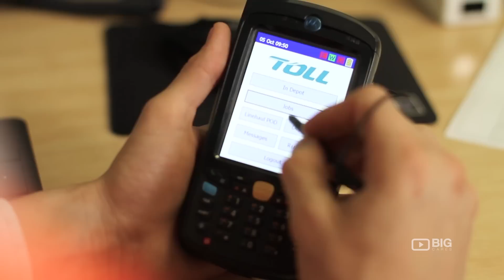Beacon Foundation: Jordan Rymer's Story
Beacon Foundation is working to create an Australia that understands, cares and is motivated to support young people to successfully transition from education to meaningful employment. They build connections between industry, education and the community to create real world education in schools that is relevant and engaging for young people in the 21st century.

Big Review TV are Australia’s largest producer of online video content.

We understand the power of video and the positive impact it has when used by charities and not-for-profit organisations to really communicate and engage with their donor audiences.

BIG Cares is tailored to the needs of NFP’s and offered to registered charities and not-for-profit organisations at a special rates.

NFPs are using our video packages to communicate their vision, promote donor programmes, tell their story, showcase their events and demonstrate case studies on their websites and in social media.